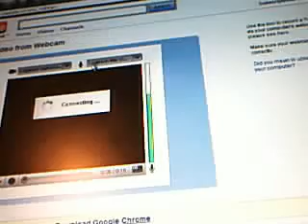What We Find Funny LOL! (TURN UP SPEAKERS!)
FUNNYFUNNYFUNNYFUNNY